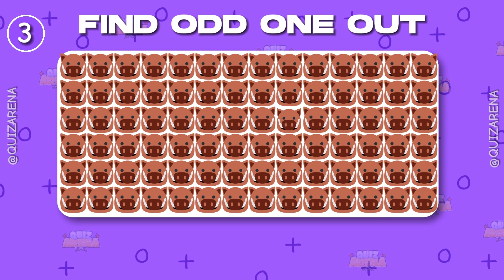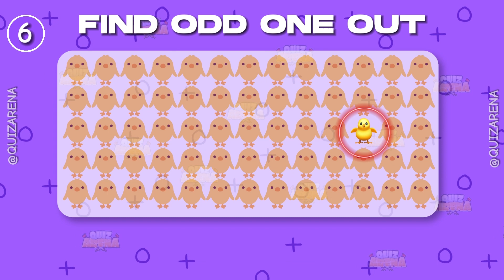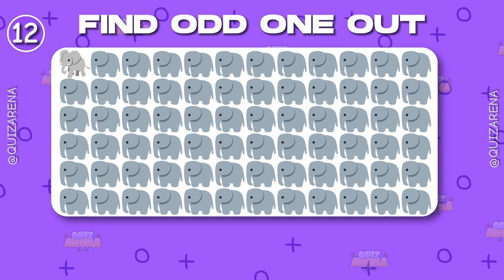Find the ODD One Out - Animals Edition 🐵🐶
🔍 Let's test your real observation power with our new Ultimate Animals Emoji Quiz! Dive into our ultimate challenge where you'll need to find the odd one out among a sea of animal emojis. It's not just a game, it's a fun test to see how sharp your eyes really are.

Discover our best quizzes!